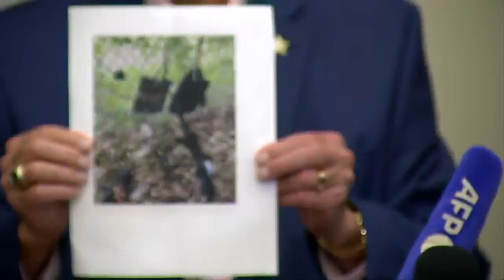Live Update: | Media Briefing Taking Place After Shots Fired Near Former President Trump.